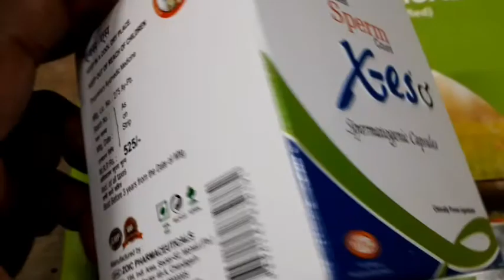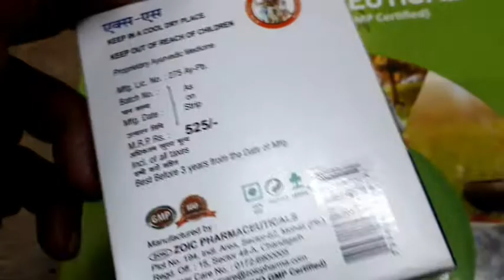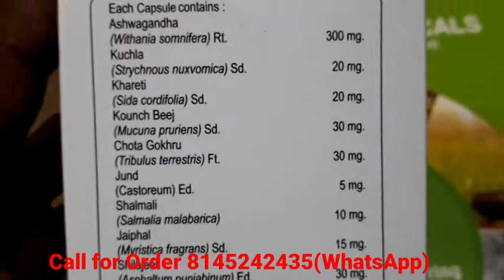শুক্রাণু সংখ্যা বৃদ্ধি করার হারবাল মেডিসিন/X-es Spermatogenic Capsules/@Medical and Medicine Knowleg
শুক্রাণু সংখ্যা বৃদ্ধি করার হারবাল মেডিসিন/X-es Spermatogenic Capsules

Promotes sperm count

kivabe sukranur sonkha briddhi pai.
kivabe

sobai ke swagoto  janai ei channel e
jodi video  gulo valo lage tahole obossoy
like korun,
comments korun,
     are pase thskun ,❤❤❤
ধন্যবাদ সবাইকে

18up shorts
medicine ousdh